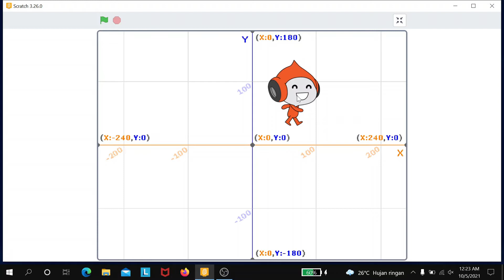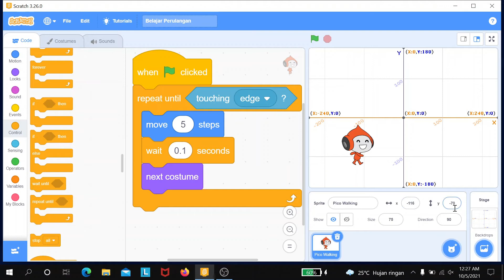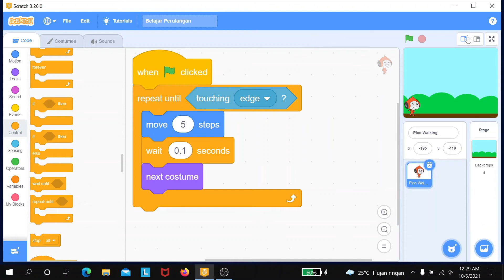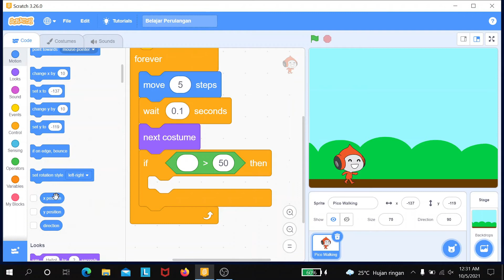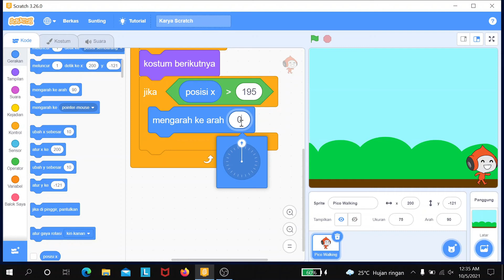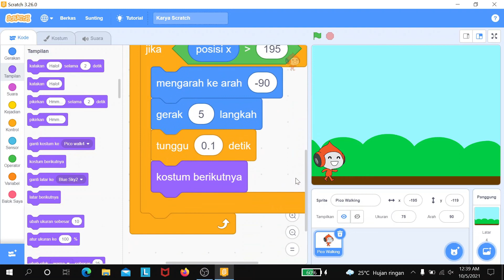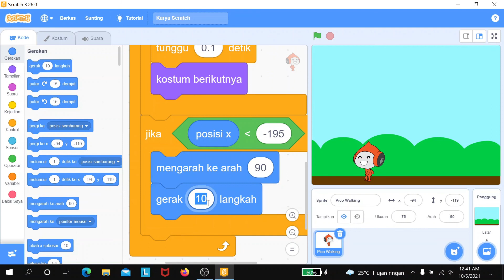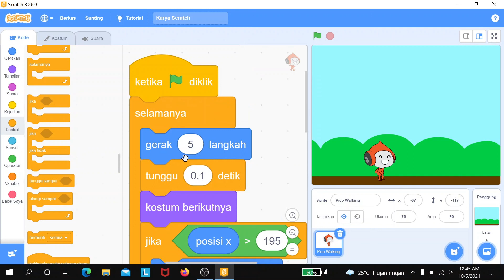Penggunaan Perulangan dan Percabangan dalam Pemrograman Scratch | Belajar Pemrograman Scratch #5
Video belajar pemrograman yang berisi tutorial pemrograman dengan Scratch. Dalam video ini dijelaskan tentang kombinasi penggunaan logika perulangan dan percabangan yang digunakan untuk melakukan perulangan blok program dengan kondisi tertentu. Dalam penjelasan diberikan contoh program untuk menggerakkan sprite ke kanan dan ke kiri.

Terimakasih